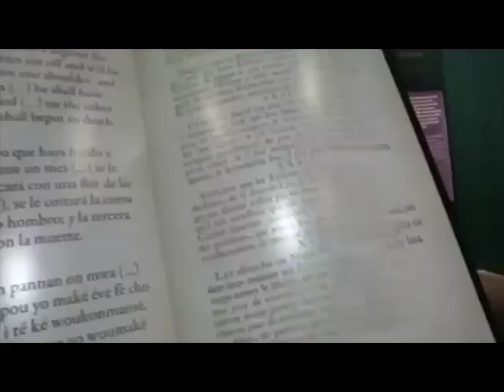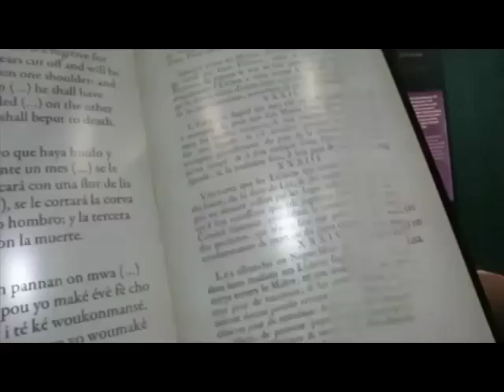ITW : Le Président du MACTe Canal 10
Le président du Mémorial ACTe Jacques Martial A été l'invité du ZCL sur Canal 10